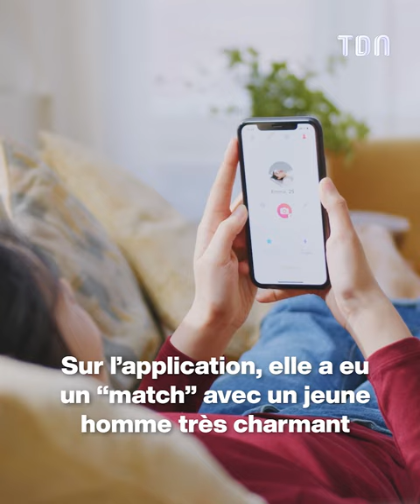Elle n’aurait jamais dû accepter de rencontrer cet homme jaloux sur Tinder